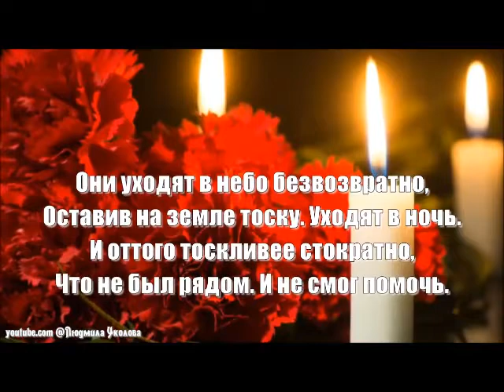Ушли в вечность 2020. КГХУ 1982 ГОДА Савицкий Игорь(Сява) 15.09 и Савицкая Ира.20.10.Звезды 90-х.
Ушли в вечность 2020. КГХУ ВЫПУСК 1982 ГОДА - Савицкий Игорь (Сява) 15 сентября  а 20 октября умерла  Савицкая Ира. Звезды 90-х. Вечная Память!